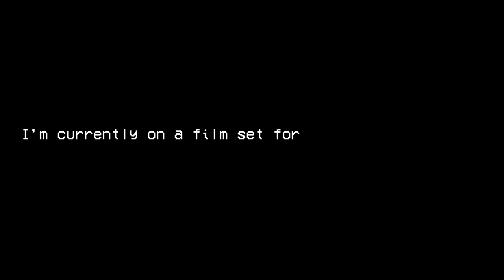1 DAY IN THE CHERNOBYL EXCLUSION ZONE - S.T.A.L.K.E.R. GAMMA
▼ My Accessories ▼
USB Audio
0:00